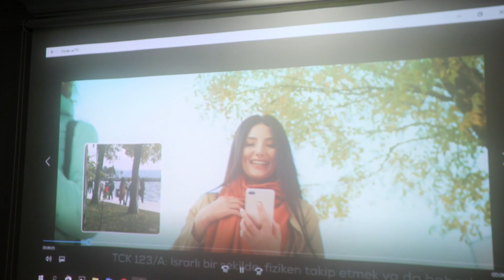Kadem’den 25 Kasım Açıklaması!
Kadın ve Demokrasi Derneği (KADEM) Şanlıurfa İl Temsilcisi, 25 Kasım Kadına Yönelik Şiddete Karşı Uluslararası Mücadele Günü nedeniyle basın açıklaması düzenledi.